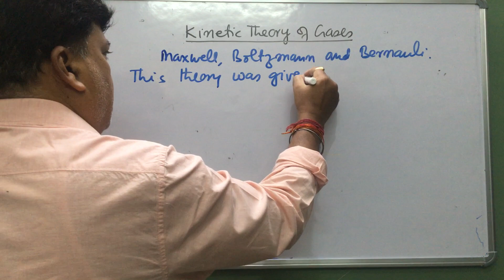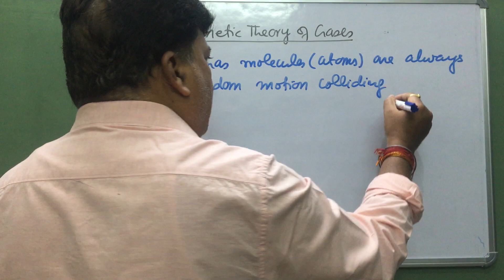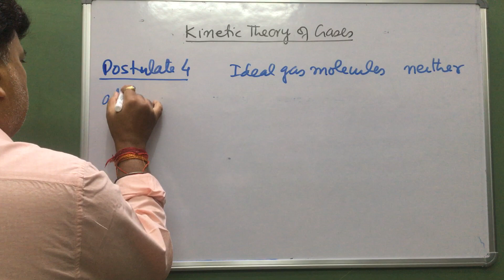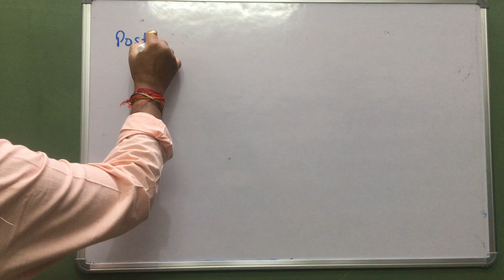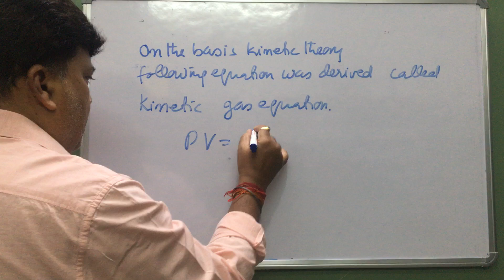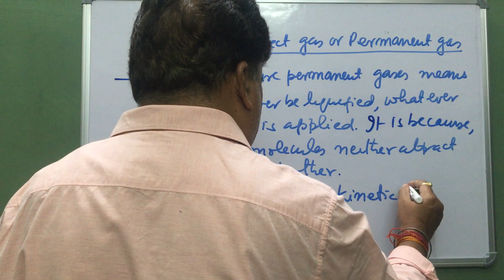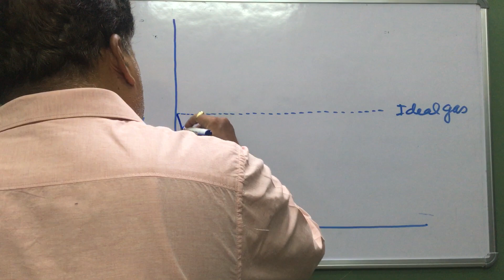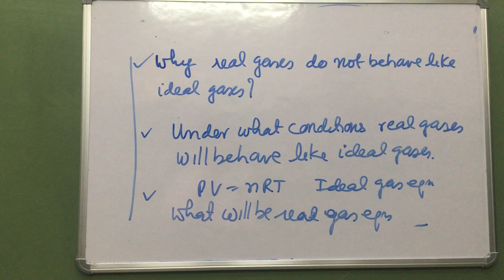Kinetic Theory of Gas| States of Matter Part 10 || IIT-JEE NEET CBSE CUET NET | CHEM–ALEXA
Kinetic Theory of Gas| States of Matter Part 10 || Chemistry for IIT-JEE, NEET, CBSE, CUET, NET, BITS, UPSC and etc. other Competitive Exams | ChemAlexa *@CHEM-ALEXA* CHEM–ALEXA

This video was recorded to give the generalisation of characteristics of ideal gas. It was contributed by Maxwell, Boltzmann, Bernauli. In this video all the postulates of Kinetic Theory were discussed in detail. Kinetic Gas Equation and its significance was also discussed. Kinetic Energy calculation was also discussed.

*Chapters –*
(Timestamp : Kinetic Theory of Gas)
00:00-Intro
18:57-Ideal Gas
30:07-End
: Conclusion/Recap/Thank You :)

*Points to be cover –*
■ Kinetic Theory of Gas
■ Generalization of behavior of ideal gas
■ Postulates of Kinetic Theory
■ Kinetic Gas Equation
■ Calculation of Kinetic Energy of Gas

*Other Titles & Tags for this Video –*

*Hashtags –*
States of Matter Kinetic Theory of Gas
#*BranchName*
*Hashtags related to the  Video*
# Generalization of behavior of ideal gas # Postulates of Kinetic Theory
# Kinetic Gas Equation # Calculation of Kinetic Energy of Gas

📍 How to Calculate the 100% correct values of Log & Anti-Log without using any Log or Anti-Log Table

Please make sure you give this video a *Thumbs-up* 👍
*Share* with your loved-ones, relatives, friends → *Video URL*
*Comment* 💬 your feedbacks, suggestions, doubts in the below Comment Box